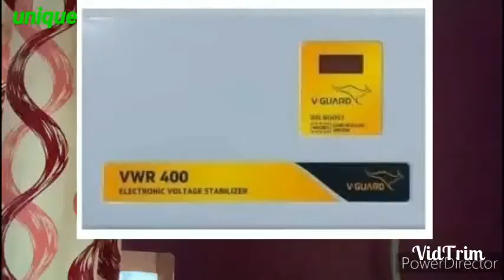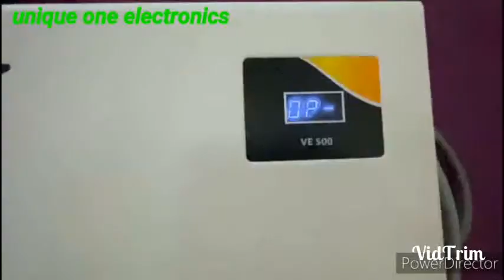V guard VWR 400 stablizer|v guard 1.5 ac stabilizer |1.5 ton ac stabilizer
This video is about which stabilizer is perfect for your  1.5 Ton air conditioner.
How to choose best stabilizer for your air conditioner.
Protection in this stabilizer-
Thermal Over load protection
3 years warranty
etc.

Buying link=all  v guard ac stabilizer

Buying link (Price on date 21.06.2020) V-Guard VWR 400 Voltage Stabilizer (Grey) inout voltage range=130-300 volt , rs=3899

V-Guard Metal VWR 400 Plus 130 VAC -300VAC (21.5 Inch, White) rs=4079

V-Guard ID4 Ace 5540 Stabilizer for Inverter AC Up to 1.5 Ton (Working Range 140V - 280V) rs=4499

V-Guard VEW 500 Plus for 2 Ton A.C (90V - 280V) Original Volt. Stabilizer rs=8899

1.5 ton ac stabilizer VG 400=
Stabilizer With display
2 ton ac stabilizer Vg 500=

1.5 ton ac stabilizer (rs= 1799)
VG 400=

VWR 400 RS=3995

ID4 DURA  RS=2949

AD4 BOLT 9050 (Rs=8499)

ID4 DURA 2040 (rs=2949)
Stabilizer With display

2 ton ac stabilizer
vg 500 (rs=2170)

view 500 plus

Best Air conditioner in best price
Split ac

AC voltage stabiliser
air conditioner voltage stabilizer
v guard voltage stabilizer
v guard stablizer
#1.5 ton ac stabilizer
#2 ton ac stabilizer#vwr 400 ac stabilizer#v guard vwr ac stabilizer